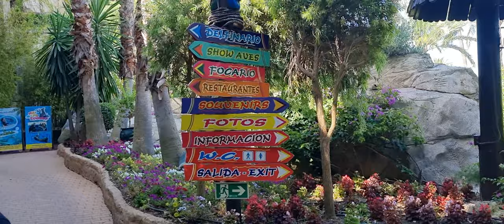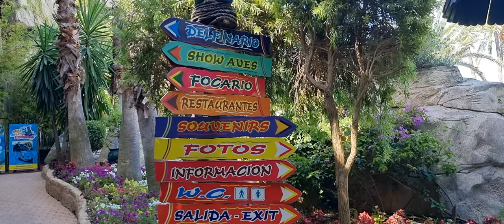Mundomar 29th June 2022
We're lost and trying to find a show, end up almost exiting the park lol